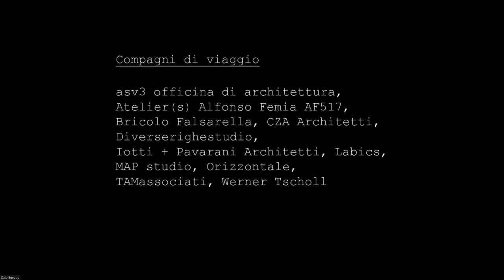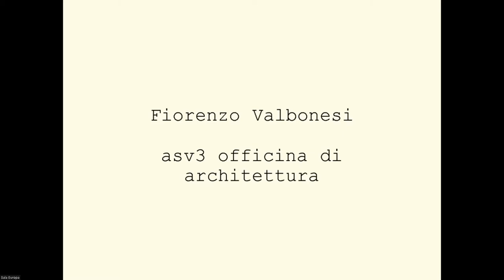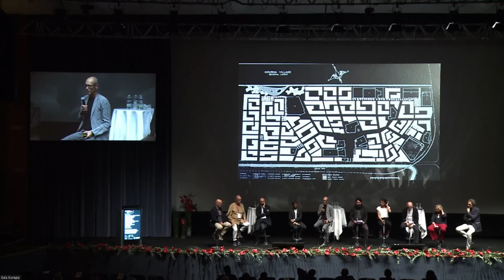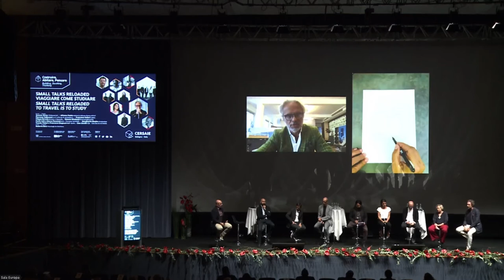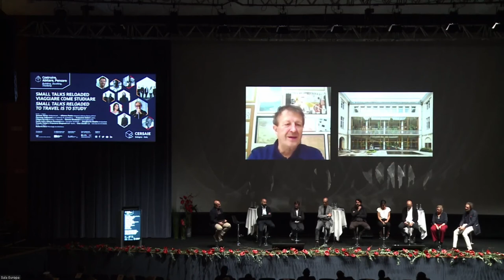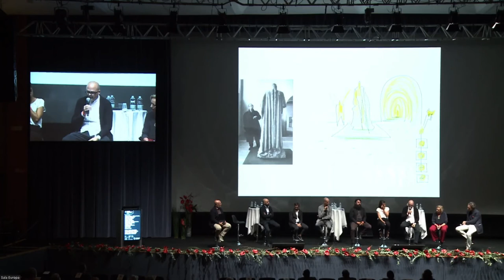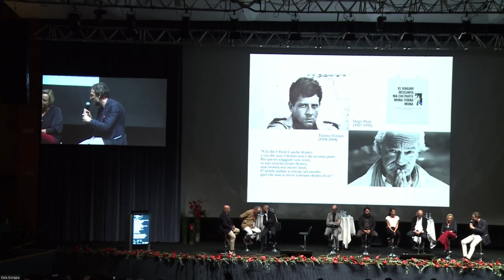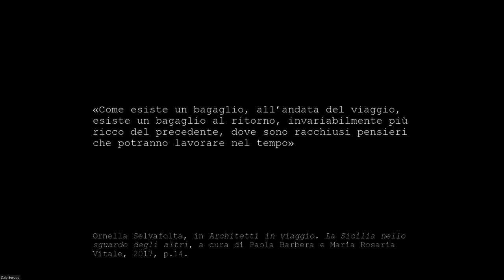Cersaie 2021 - Small Talks reloaded - Viaggiare come studiare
Small Talks reloaded - Viaggiare come studiare
Relatori: Simone Sfriso - TAMassociati - Alfonso Femia - Atelier(s) Alfonso Femia AF517 - Fiorenzo Valbonesi - asv3 officina di architettura - Francesco Isidori - Labics -  Filippo Bricolo - Bricolo Falsarella Architetti - Simone Gheduzzi - Diverserighestudio - Paolo Iotti - Iotti + Pavarani Architetti - Margherita Manfra - Orizzontale - Traudy Pelzel - MAP studio - Francesco Magnani - MAP Studio - Werner Tscholl - Werner Tscholl Architecture - Cino Zucchi - CZA - Cino Zucchi Architetti.